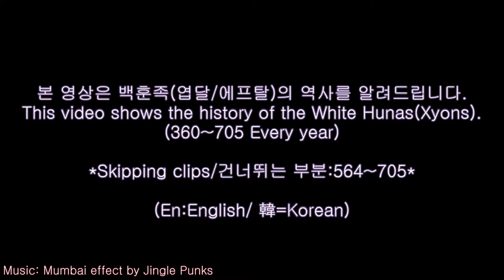[v. 1.0] 백훈족(에프탈) 역사/White Huns (AD 360~AD 705) every year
This video shows the history of White Huns from 360 to 705.
본 영상은 (360년~705년) 백훈족의 역사를 보여줍니다.

-Music informations shown in the Video-